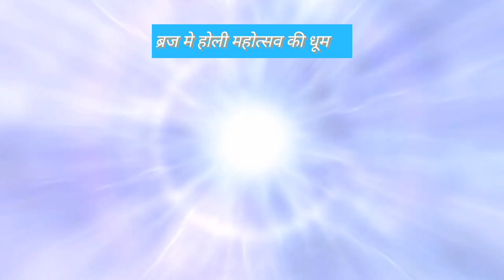Barsana ki holi 2023 || जाने कब है नन्दगाँव बरसाने की होली || सारे ब्रज की होली की जानकारी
Barsana ki holi 2023 || जाने कब है नन्दगाँव बरसाने की होली || सारे ब्रज की होली की सम्पूर्ण जानकारी के साथ 🌹🌹🌹
Mathura vrindavan ki holi 2023 || जाने कब है नन्दगाँव बरसाने की होली || सारे ब्रज की होली की      सम्पूर्ण जानकारी के साथ
. वैकुंठ उत्सव की 👀👀 अन्य वीडियो 👇👇👇

साल में एक बार खुलता है वैकुंठ द्वार😍😍😍

वृन्दावन उत्सव
वृन्दावन धाम
वृन्दावन
परिक्रमा मार्ग
वृन्दावन परिक्रमा
रंग जी मन्दिर
रंग नाथ मन्दिर
बाकेबिहारी जी
बांकेबिहारी लाल
प्रेम मन्दिर
राधारमण जी
राधारमण मन्दिर
निधिवन मन्दिर
निधिवन राज
गोपीनाथ मन्दिर
प्रियाकांत जी मन्दिर
गोपीश्वर महादेव
पागल बाबा मन्दिर
विरला मन्दिर
यमुना रस रानी
यमुना जी
वृन्दावन रास लीला
वृन्दावन मन्दिर
बृज दर्शन
रामायण
राम कथा
भागवत
भागवत पुराण
भागवत कथा
शिव पुराण
कृष्ण भजन
राम भजन
खाटु श्याम जी
खाटु श्यामा भजन
राधा दामोदर मन्दिर
श्याम सुंदर मन्दिर
कात्यायनी मन्दिर
बागेश्वर
बागेश्वर सरकार
बागेश्वर धाम
कृष्ण चन्द ठाकुर जी
अनिरुद्ध आचार्य जी
पुण्डरीक जी महाराज
राधाकृष्ण जी महाराज
राजेन्द्र दास जी महाराज मलूक पीठ
पाराशर जी महाराज
चित्र विचित्र भजन
पूनम दीदी भजन
बरसाना होली
नन्दगाँव होली
दाउ जी का हुरंगा
वृन्दावन की होली
मथुरा होली
लठ्ठमार होली बरसाना

Vrindavan
Virndavandham
krishan bibah
krishan bhagwan
shri vrindavan dham
vrindavan bibaha utsav
vrindavan krishan bibaha utsav
bibaha utsav sriji ka
bankebihari lal
vrindavan biharilaal
radhavallav laal ji
vrindavan nidhivan
vrindavan gopeswarmahadev
aniruddh aacharya
bageshwar dham
maluk peeth
rajendradas ji maharaj
bhagwat kata
ram katha
bhajan
krishan bhajan
ram bhajan
Vrindavan utsav
shivpuran
vrindavan vlogs
ramdev baba
mahakal
mahakalsong
shivpuran
nidhivan
nidhivan raaj
Radhavallav
Radha Raman mandir
Gopishwar mahadev
govind dev ji
katyayani mandir
Radhadamodar mandir
Shyam sundar mandir
Nidhivan real incidentsincidents
 Iskcon Vrindavan photos
Vrindavan Darshan
Braj Holi 2023 schedule
Lathmar Holi Date 2023
Nandgaon Holi 2023